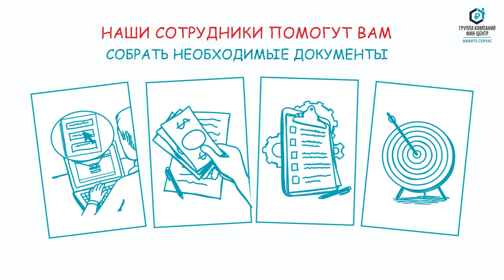Рекламный инфографический рисованный ролик